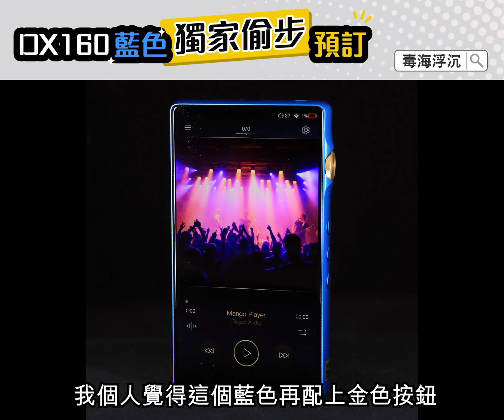[毒家上架]DX160藍色偷步預訂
DX160是iBasso的最新Player，具備無邊螢幕，機身流線型設計，兼容3.5mm及4.4mm平衡輸出，而我認為其中藍色配金色的版本最漂亮最特別，令人愛不釋手，所以向代理爭取偷步預訂，在Eshop訂購的朋友，將會成為全香港第一批DX160藍色版的用家， 預計最遲10月尾發貨。

需要交流可whatsapp 91913844